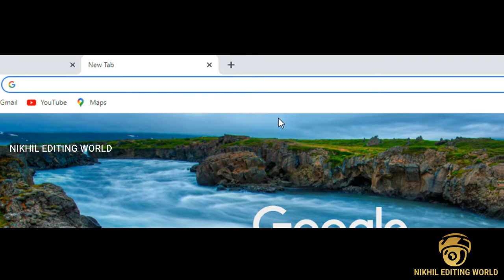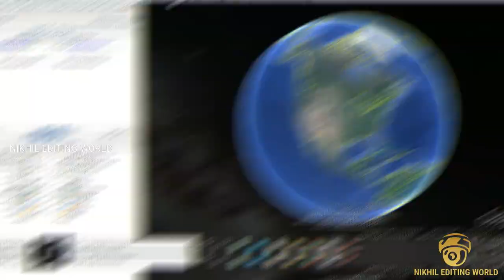🌏3D EARTH ZOOM EFFECT |🔥GOOGLE EARTH PRO |💯(HINDI)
HELLO GUYS...🤗🤗

MY NAME IS NIKHIL. I HOPE U ALL GUYS DOING WELL😘😘

MY CONTENT IS "HOW TO DO VIDEOS & PHOTOS EDITING FROM BASIC TO ADVANCE LEVEL".

ON MY CHANNEL I WILL SHARE TO U TRENDY😍 & INTERESTING🤩 IDEAS OF EDITING VIDEOS & PHOTOS.

I'M REAL AND WILL TEACH U EASY EDITING ON THIS CHANNEL JUST NEED YOUR SUPPORT🥰🥰